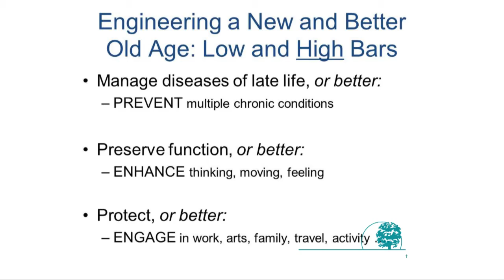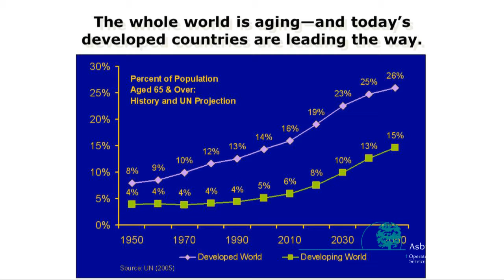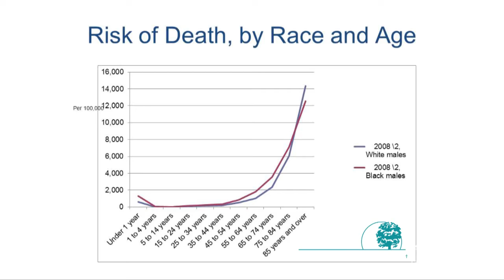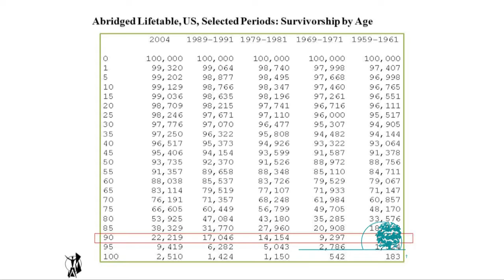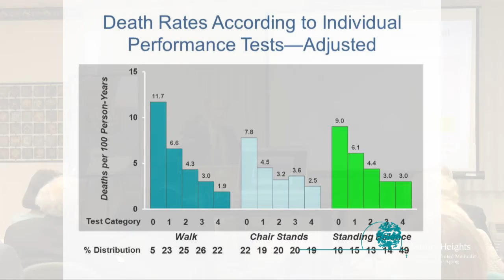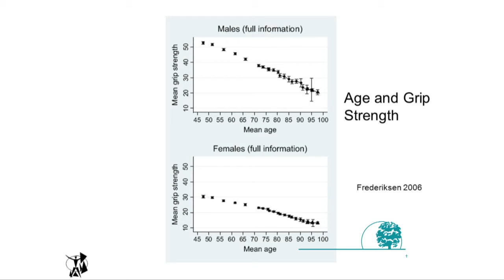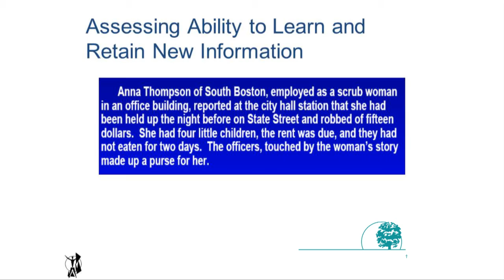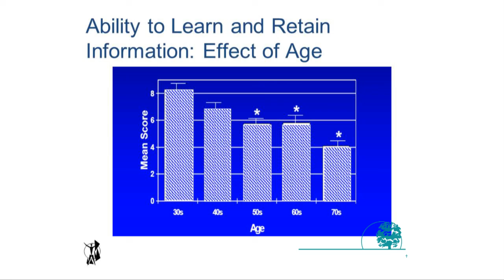Engineering a New and Better Old Age Part 2 of 5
For the first time in history there are more people over age 60 than under age 5. More people are reaching older and older ages in better and better health. Still, chronic disease, cognitive impairment and disability remain key challenges to a good, old age. Engineering, medicine and public health have joined forces to prevent, treat and remediate these challenges to independence later in life.